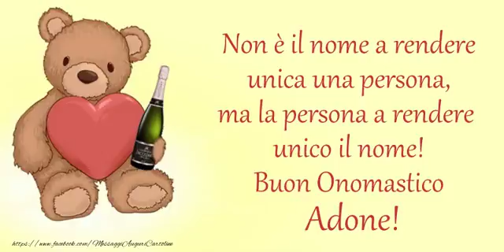Auguri Adone! Buon Onomastico!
Si avvicina il giorno di onomastico d'una persona a voi più cara con nome Adone? Vi invitiamo a scoprire le nostre cartoline musicali di buon onomastico con nome Adone. Auguri di Buon Onomastico Adone!